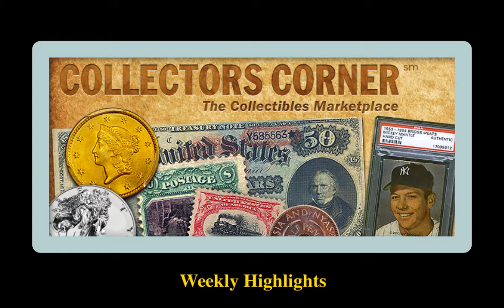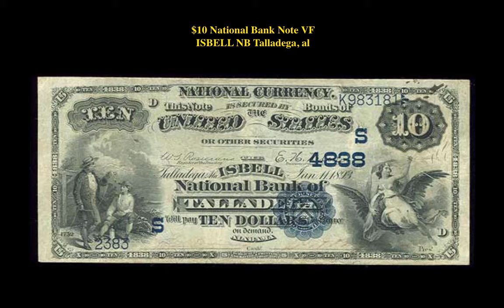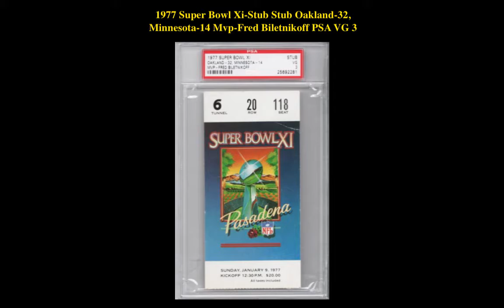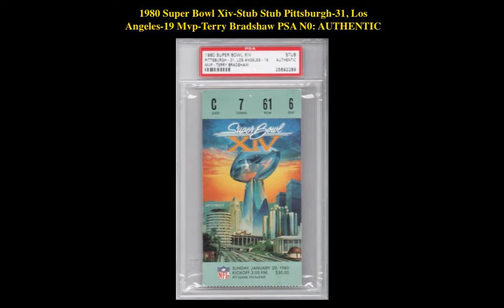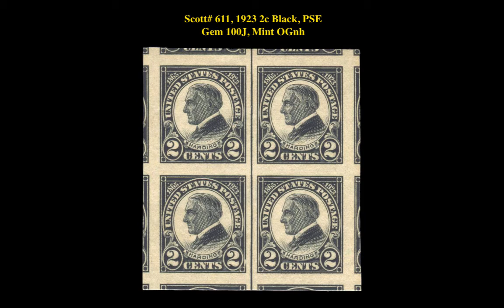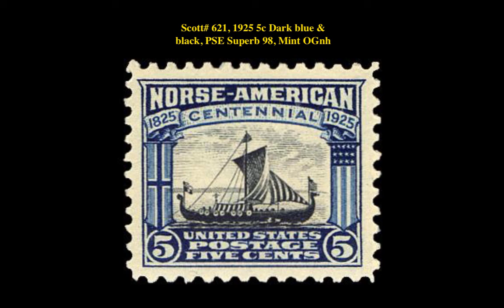Collectors Corner: Weekly Highlights – Week of May 28, 2018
If you are interested in viewing or purchasing any of these collectibles, go Your collectible is just around the corner at Collectors Corner!